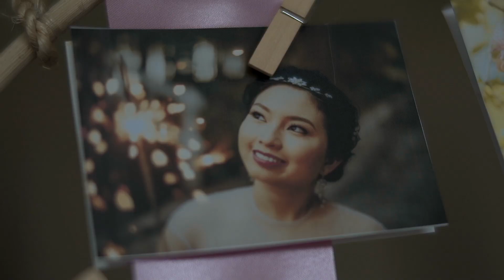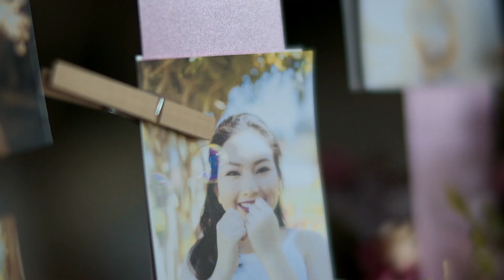Faith @ 18 Same Day Edit